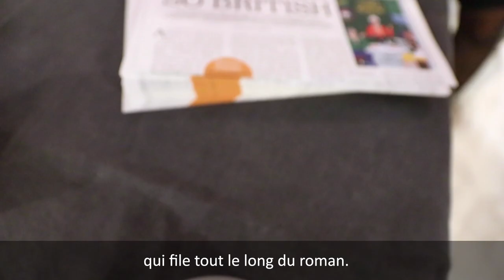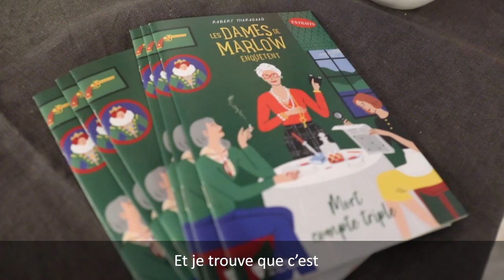Rachel Arditi : cosy mystery et magie des livres audio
Nous recevions en février 2022 chez Babelio Rachel Arditi pour son travail d'interprétation du roman de Robert Thorogood : 'Les Dames de Marlow enquêtent : mort compte triple' (Audiolib). Ou quand le livre audio peut révéler toute la magie d'un cosy mystery absolutely british, mettant en scène des dames âgées qui s'improvisent enquêtrices, entre deux tasses de thé et grilles de mots-croisés.